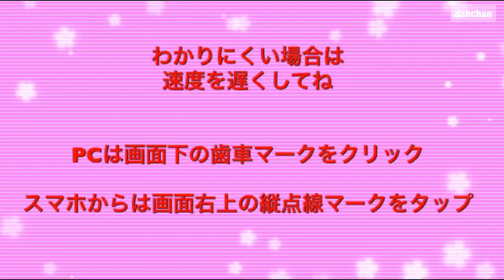折り紙 シンプルこいのぼりの折り方 音声解説ver.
今回の折り紙は前にも投稿したシンプルこいのぼりの音声解説バージョンです
端午の節句などに☆

字幕バージョンはこちら

☆もくじだよ☆
00:00 お題
00:09　用意するもの
00:25　本体の折り方
02:54　丸シール（目）を貼る
03:32　7.5ｃｍでつくった場合
04:03　飾り付け例

折ろう！！